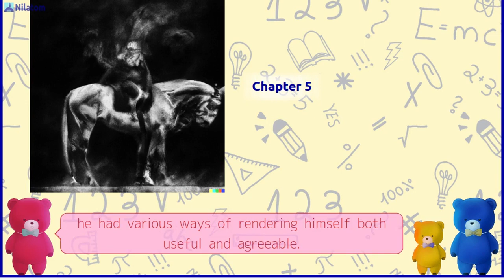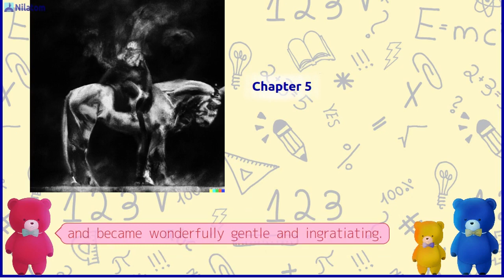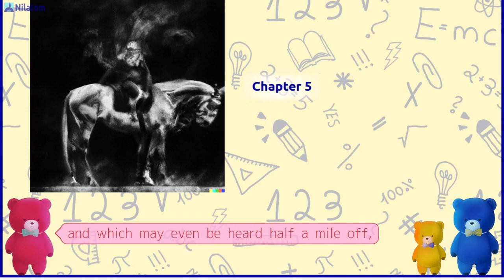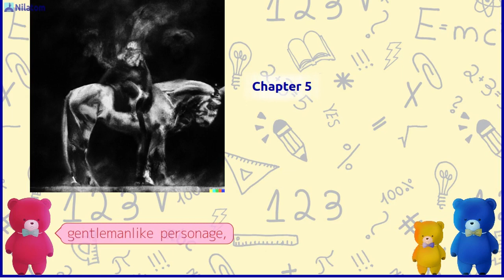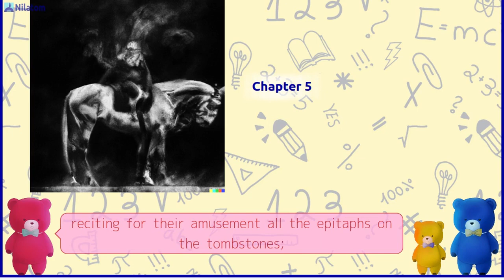Storytelling ── The Legend of Sleepy Hollow (1820)【 Part 5 】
Have a Cute Bear Read Aloud  The Legend of Sleepy Hollow (1820)  by Washington Irving!